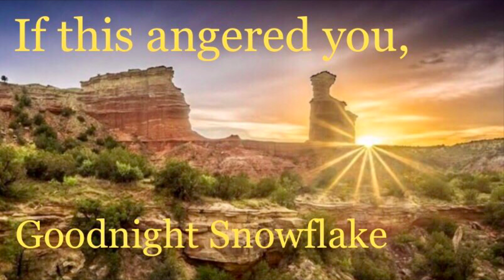MASTICATED BROWNIES: CNN Jen Psaki & Women Serving Our Military Emulsify Tucker Carlson Josh Hawley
How’s That Blind Support For Putin Working Out For Tucker & Josh? Way to pick a winner, you guys!!! You two suck even more than I had imagined you could ever possibly suck. Hard to believe, but it’s true. The two of you, sssuuuuuuuuuuucKKK!!! With the emphasis on the KKK.
Oh sorry, I got sidetracked…
It’s about time these two scumbags that got taken down a notch. I’m sick and tired of their “Blame America First”, “Putin Is Our Friend”, “Nevermind Russia Whatabout Mexico” BULLSHIT. And that’s what it is… BULLSHIT.
My message to those two douche bags is this:
YOU LIVE IN THE UNITED STATES OF AMERICA… LOVE IT OR LEAVE IT, BITCH!

WATCH: Jim Jordan Slow Bleed! Fascism Runs Through The Veins of MAGA, President Biden Just Cut It’s Throat... To Save The Soul Of America, Joe Delivered The Most Important Speech in Two Generations. It is time to save our democracy, because there is no one else. No president has ever done what Joe Baden did in that speech. It’s over, we have already won. Just 24 short minutes Joe Biden destroyed Republicans narrative and DEVASTATED THE MAGA CULT. THE MEGA-CORPORATE, MAGA MEDIA MOB can suddenly feel the life draining from them…. SOOO, MUCH WINNING!!!

If I get enough subscribers, I think we can turn Texas blue. I am going to do my part. 100,000 or Bust!!!